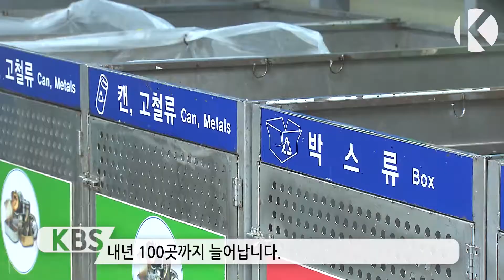요일별 배출제 시행 2주년 성과는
재활용품 요일별 배출제가 시행된 지
벌써 2년이 지났습니다.
어느 정도 성과를 거뒀다는 평가와 함께
보완해야 할 점도 있습니다.